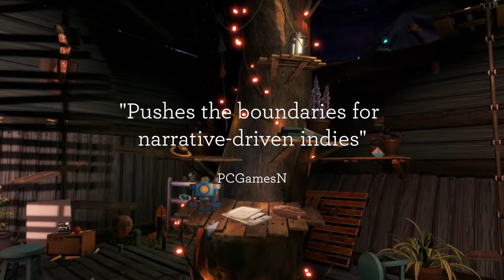Blackwood Crossing | Launch Trailer | PS4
Blackwood Crossing is a story-driven first-person adventure game. An intriguing and emotive tale exploring the fragile relationship between orphaned siblings, Scarlett and Finn. When their paths cross with a mysterious figure, an ordinary train ride evolves into a magical story of life, love and loss.

The story-driven adventure game, Blackwood Crossing, is developed by PaperSeven, and launches on PS4 on 4th April 2017.